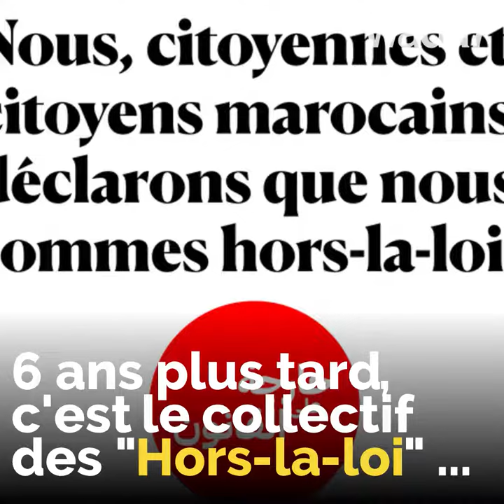En prison pour un baiser ! 💋👮🏻‍♂😳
En prison pour un baiser ! Au Maroc, deux adolescents risquent la prison pour un baiser en public... 💋👮🏻‍♂😳